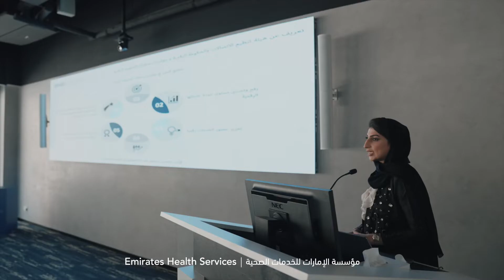جلسة العصف الذهني لرفع استخدامية الخدمات الرقمية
نظمت إدارة الأداء والصحة الرقمية التابعة لقطاع المعلومات هذه المبادرة،
تأكيداً لدور مؤسسة_الإمارات_للخدمات_الصحية في تعزيز ورفع كفاءة الخدمات الرقمية التي تقدمها لضمان تحقيق المؤشرات الوطنية لاستراتيجية الحكومة الرقمية لدولة الإمارات 2025

Digital Health and performance Department in Information Sector arranged this initiative,
To emphasis the role of the Emirates_Health_Services_Establishment to raise and build up the efficiency of the digital services to ensure the achievement of the national indicators of the UAE Digital Government Strategy 2025